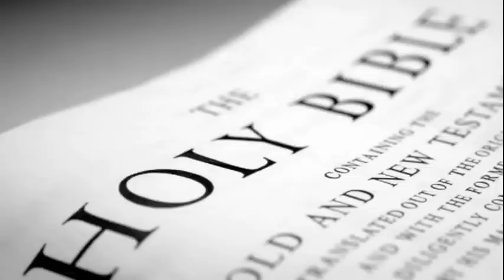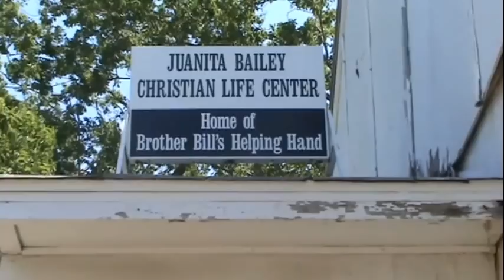United Methodist Student Day: Cris Cipriano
Cris is a recipient of The Rev. Dr. Karen Layman Gift of Hope scholarship, funded by the churchwide United Methodist Student Day offering.

In his self produced video Cris tells us how zyhe Rev. Dr. Karen Layman Gift of Hope scholarship and United Methodist Student Day offering have contributed to his growth both personally and spiritually. Cris,a Junior at El Centro College in Dallas, TX is a Pre-Med Nursing major.